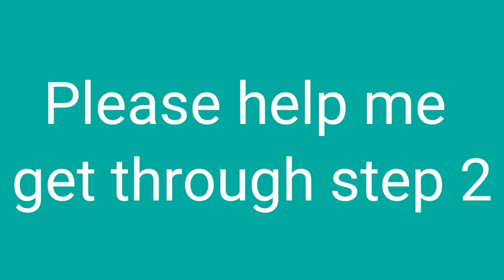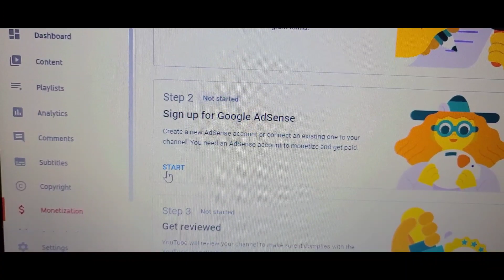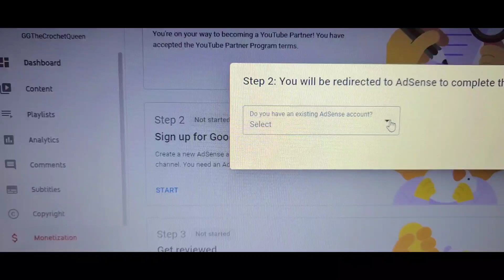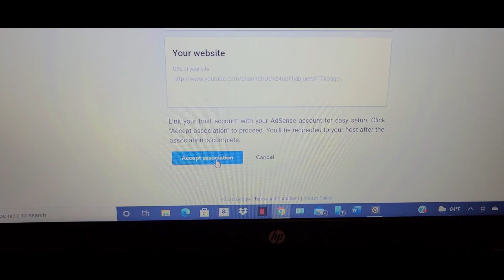Can you help me get through step 2 for monetization?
Can you help me get through step 2 for monetization? I have been trying for 2 months! If you aren't in the partnership program you can't contact Google or YouTube.

Etsy shop
Member of Crochet Guild of America

Happy Mail (Always appreciated)
Stay Safe
Keep Crocheting 💜